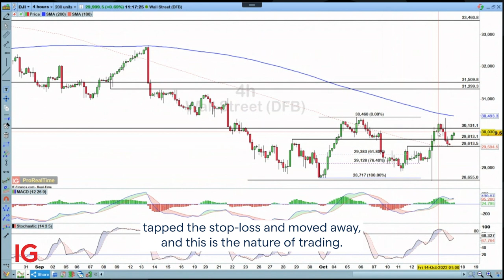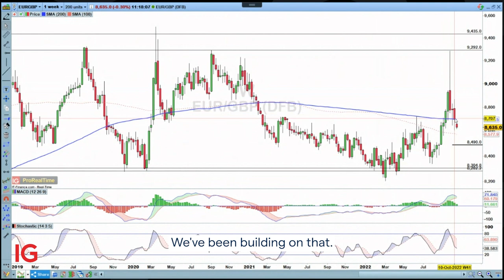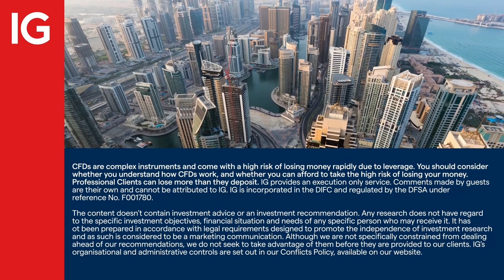Trade of the Week - Monday 17th October: Short EUR/GBP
In this week’s Trade of the Week, IG Senior market analyst Josh Mahony looks to go short EUR/GBP at £0.8609, with a stop-loss at £0.8726 and a downside target at £0.8490. He also looks at last week’s trade, which was long the Dow Jones.

About IG

IG MENA